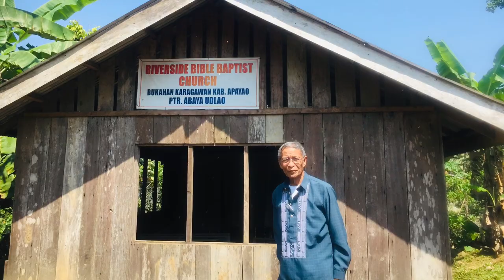Blessed Joyful 70th Birthday To My Father Dear! We Love You!